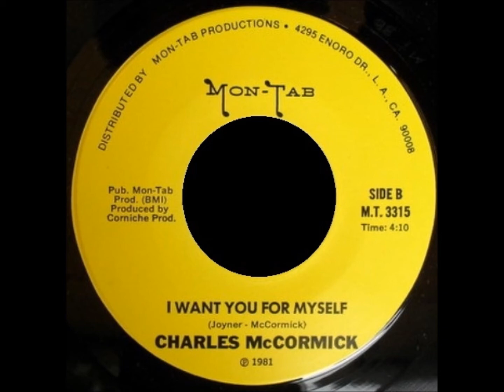Charles McCormick - I Want You For Myself